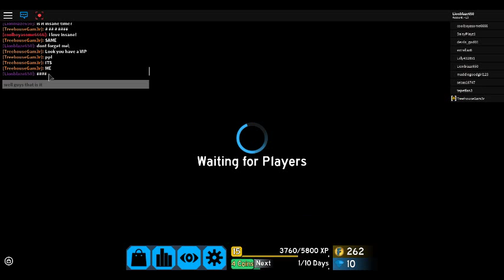TIPS AND TRICKS FOR FLOOD ESCAPE 2!(Part 5!)